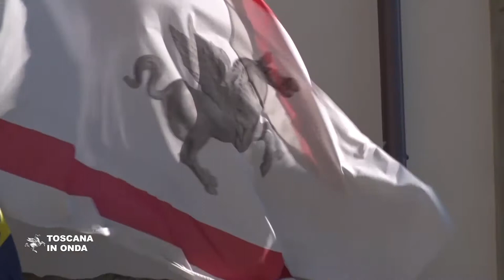La notte dei ricercatori non si ferma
Salute, ambiente e la Carta dei diritti fondamentali dell’Unione Europea nel ventesimo anniversario della sua approvazione a Nizza sono i temi al centro dell'edizione 2020 della Notte europea dei ricercatori che il venti e il ventisette novembre si svolgerà interamente on line sul Come nelle passate edizioni la manifestazione, sostenuta dalle università toscane e dalla Regione nell'ambito del progetto Giovanisì, rappresenta un momento importante di incontro fra i cittadini ed il mondo della ricerca che ha l'opportunità di spiegare a tutti ed in modo semplice come i risultati del lavoro scientifico cambiano e migliorano la vita quotidiana delle persone.